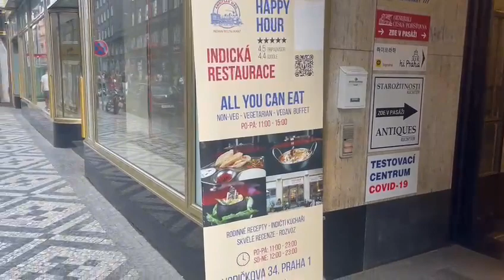Amirtasr Mahal in Prauge Czech Republic پراگ میں امرتسر محل کہاں ہے ؟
Video from Sheraz Khan